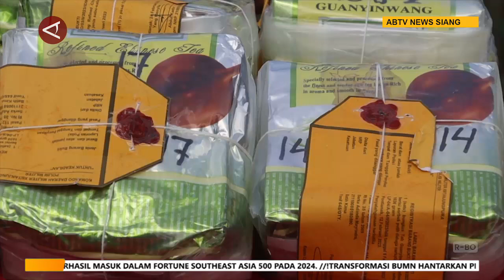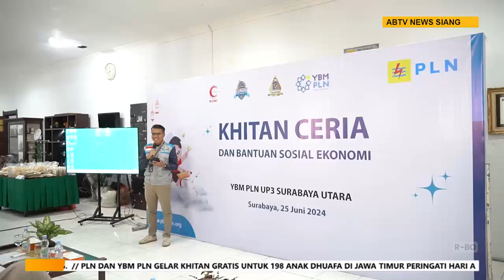Oditurat Militer Pontianak Musnahkan 21 Kg Sabu asal Malaysia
ANTARA - Oditurat Militer II-06 Pontianak, menggelar pemusnahan barang bukti dari 30 perkara pidana yang dilakukan oknum prajurit TNI di halaman Odmil Pontianak, Kalimantan Barat (4/7). Barang bukti yang dimusnahkan dalam kegiatan yang dipimpin Pangdam XII Tanjungpura bersama Orjen TNI ini, mulai dari narkotika jenis sabu asal Malaysia hingga uang palsu.